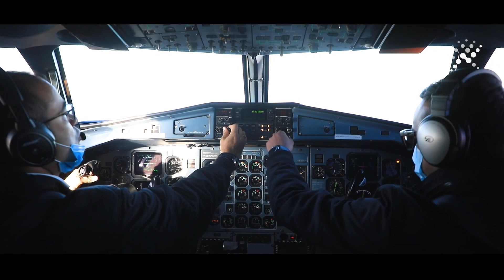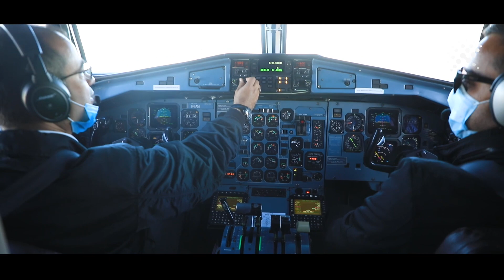बुद्ध एयरका क्याप्टेनसँग हिमशृंखला चहार्दा II Mountain Flight, Buddha Air